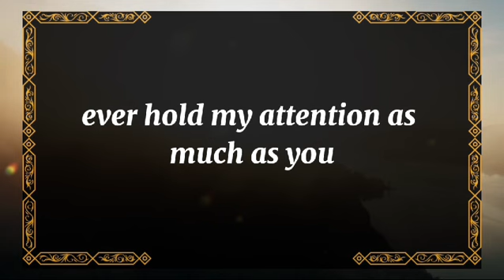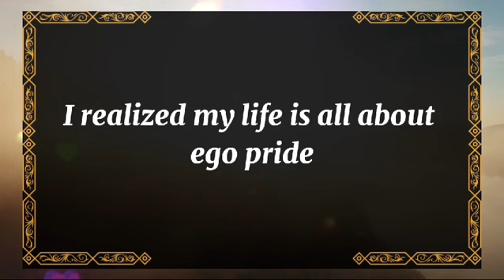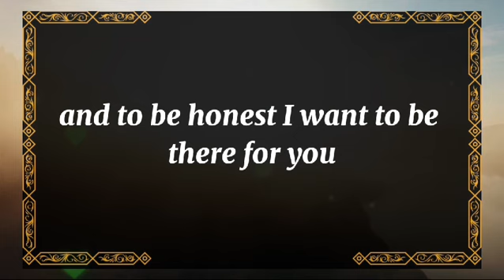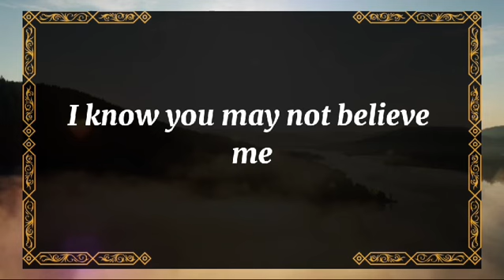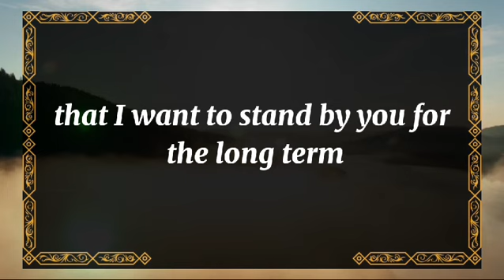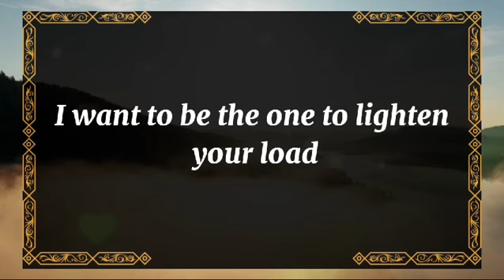💘 DM to DF today💘I WON'T STOP MYSELF ANYMORE: I WILL TELL THIS AGAIN 💫 twin flame universe🌈dmtodf